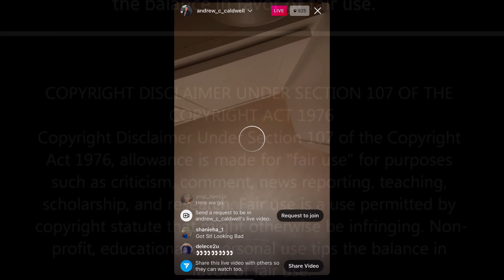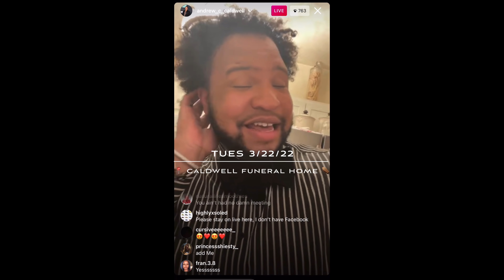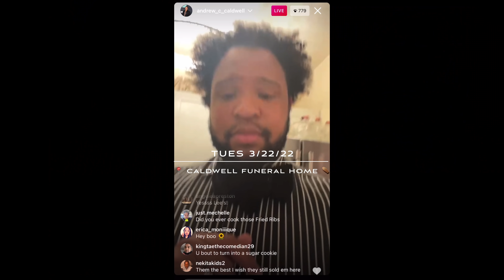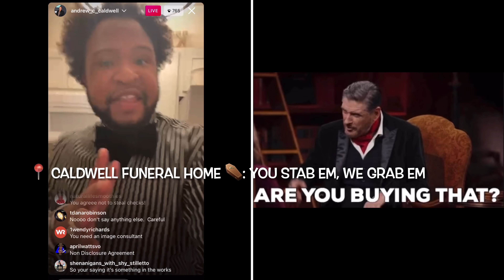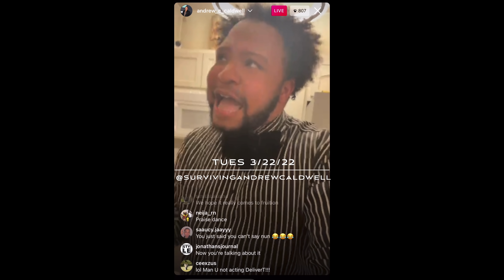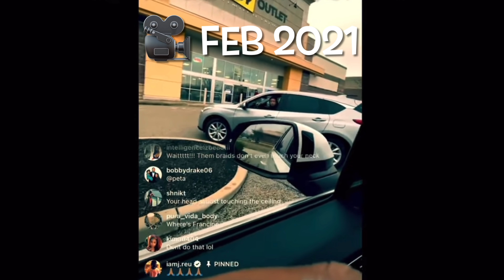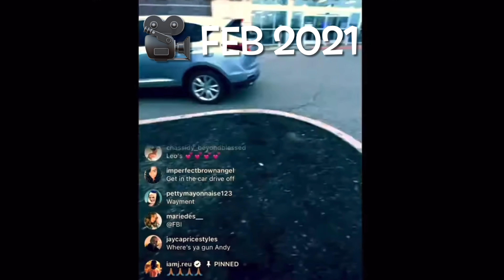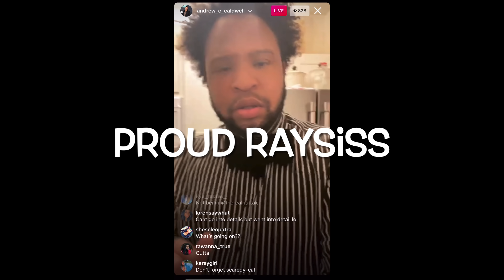"I am Not my Hair" Caldwell shades Zeus Network while discussing upcoming ventures